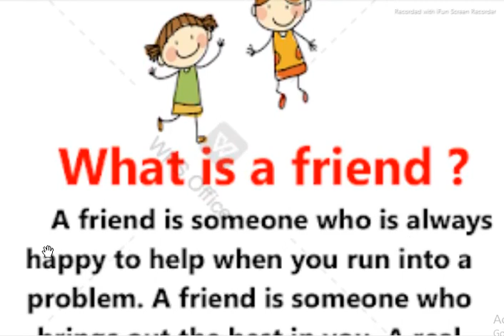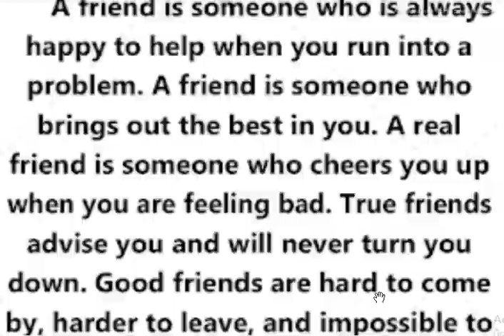Who is a Friend Paragraph For 1 Class Kids